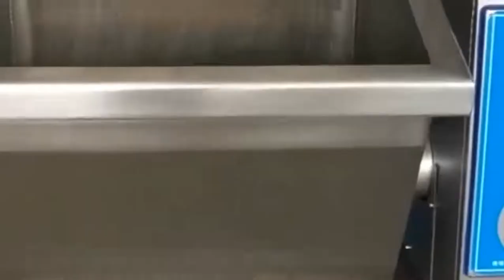Vacuum Dough Mixer#kneading mixer#Vacuum dough kneader#Dough Kneader#Vacuum Dough Kneading Machine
Our company manufacture the food processing machine and food packing machine since February,1979. We manufacture over hundreds of the food the order.
Skype:aster.xu91